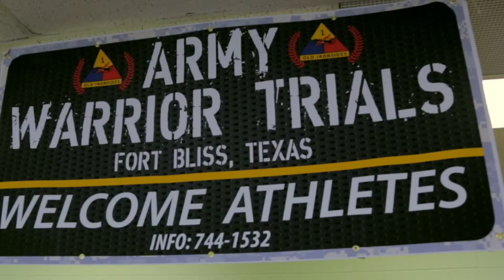2015 Army Trials Archery Competition video